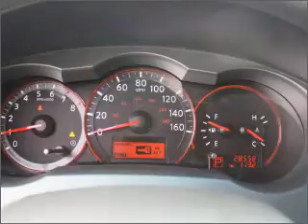2009 Nissan Altima - Bellevue WA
Year: 2009
Make: Nissan
Model: Altima
Trim: 2
Engine: 2.5 liter inline 4 cylinder 16 valve
Transmission: 5-Speed Automatic
Color: White
Mileage: 28558
Address:
11839 N.E. 8th St.